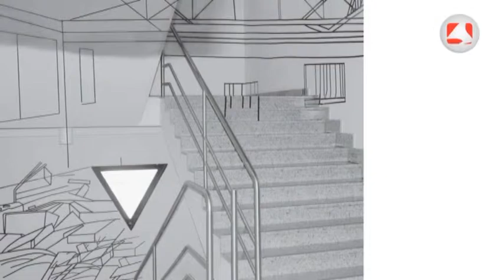La Comunidad programa una nueva temporada expositiva con más de una veintena de muestras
El nuevo programa de exposiciones para 2013/2014 mantiene su apuesta por el arte contemporáneo. La Comunidad sigue apostando por el museo como un espacio abierto; por jóvenes artistas y comisarios; así como por el apoyo general al sector y a las salas de arte de la región. En total, habrá 23 exposiciones y cerca de un centenar de actividades para todos los públicos.